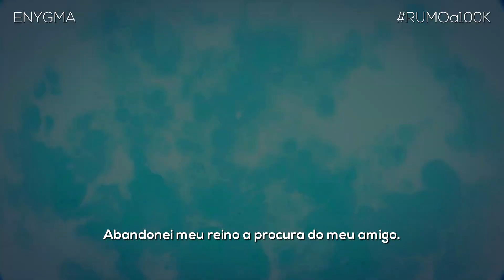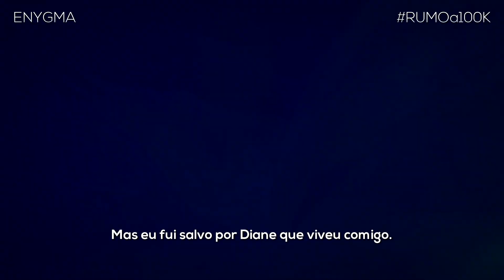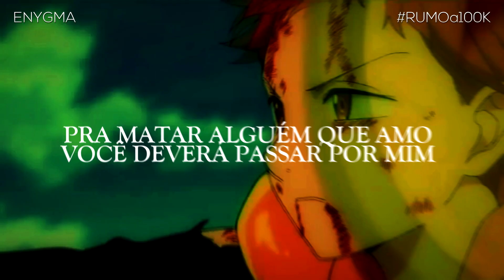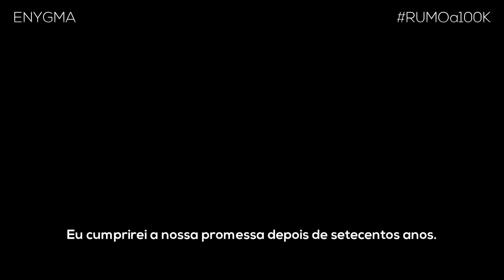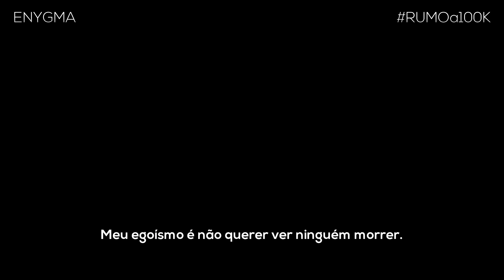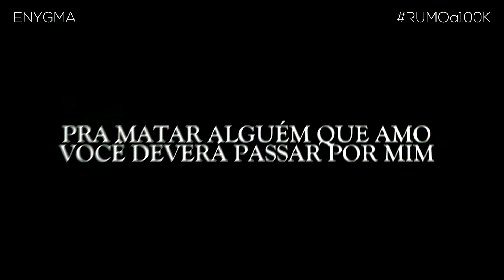Rap do King (Nanatsu no Taizai) | Redenção | Enygma 38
Instrumental, Letra, Voz, Mix e Master - Enygma (@dillenygma)
Edição - Playback e Enygma